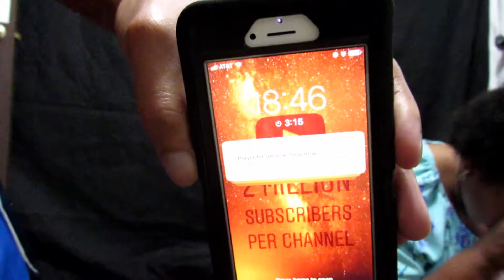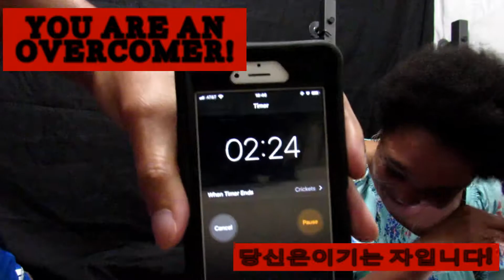LAUGH WITH US CHALLENGE 😂🤣😆😅😆😁 Laugh Challenge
A merry heart doeth good like a medicine. James and LaTawnya challenge you to laugh with them for five minutes, for your health! HAHA!

Un corazón alegre hace bien como una medicina. ¡James y LaTawnya te desafían a reírte con ellos durante cinco minutos, por tu salud! ¡JAJA!

Веселое сердце делает добро, как лекарство. Джеймс и ЛаТавня призывают вас смеяться с ними в течение пяти минут для вашего здоровья! HAHA!

快活的心臟就像藥物一樣好。 為了您的健康，詹姆斯和LaTawnya挑戰你和他們一起笑五分鐘！ 哈哈！

एक मीरा का दिल दवाई की तरह अच्छा लगता है। जेम्स और लोटन्या ने चुनौती दी कि आप अपने स्वास्थ्य के लिए, उनके साथ पाँच मिनट तक हँसें! हा हा हा!

Un coeur joyeux fait du bien comme un médicament. James et LaTawnya vous mettent au défi de rire avec eux pendant cinq minutes, pour votre santé! HAHA!

Ein fröhliches Herz tut gut wie eine Medizin. James und LaTawnya fordern Sie auf, fünf Minuten lang mit ihnen zu lachen, um Ihrer Gesundheit willen! HAHA!

Um coração alegre faz bem como um remédio. James e LaTawnya desafiam você a rir com eles por cinco minutos, por sua saúde! HAHA!

陽気な心は薬のように良いです。 ジェームズとラタウニヤはあなたの健康のために5分間彼らと一緒に笑うように挑戦します！ ハハ！

즐거운 마음은 약처럼 잘합니다. James와 LaTawnya는 건강을 위해 5 분 동안 그들과 함께 웃도록 도전합니다! 하하!

Random Vlogs by James at Random Times!

СПАСИБО!
谢谢！
¡GRACIAS
धन्यवाद!
DANKE!
JE VOUS REMERCIE!
OBRIGADO!
!תודה
ありがとうございました！
고맙습니다!
감사합니다!

hdjr2

Daily videos vlog vlogging from my life. Videos diarios de mi vida. Ежедневные видеоролики из моей жизни. 来自我生活的每日视频。 मेरे जीवन के दैनिक वीडियो Des vidéos quotidiennes de ma vie. Tägliche Videos aus meinem Leben. Vídeos diários da minha vida. 私の人生からの毎日のビデオ。 내 인생의 일일 비디오. Daglige videoer fra mit liv. Dagelijkse video's uit mijn leven. Araw-araw na mga video mula sa aking buhay. Καθημερινά βίντεο από τη ζωή μου. Video giornalieri della mia vita. Video harian dari hidupku എന്റെ ജീവിതത്തിൽ നിന്നുള്ള ദൈനംദിന വീഡിയോകൾ.  Video harian dari hidup saya. Миний амьдралын өдөр тутмын видео. Daglige videoer fra livet mitt. Дневни видео снимци из мог живота. Denné videá z môjho života. Video hàng ngày trong cuộc sống của tôi.